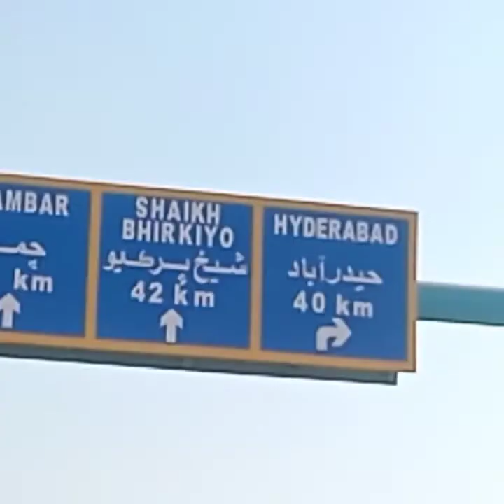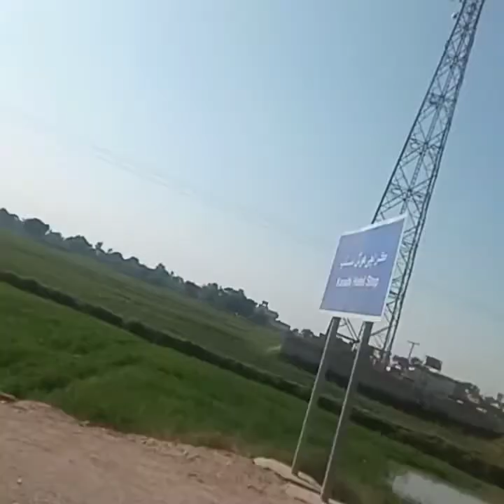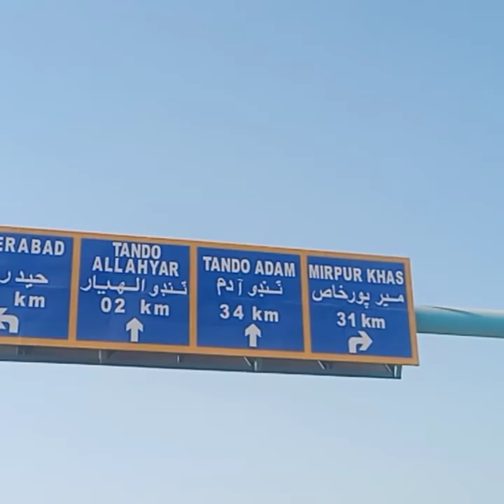Vilog 15 😜😀Aj Mery Bhai Ko Bakriyon Ka Shok HO Giya or Hum Leny K Liye Nikall Ay Dua Karna Mill Jay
Mera Bhai Shahzeb Shok Karega
# Hum Bakriyan Leny Aa Gay
# Tando Allayar Chambar Sity
Dhigano Bozdar